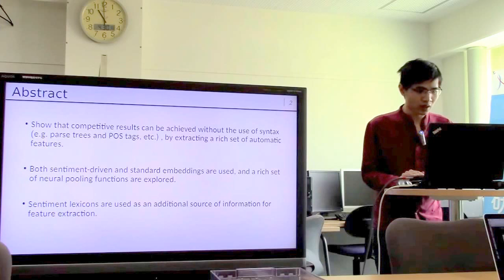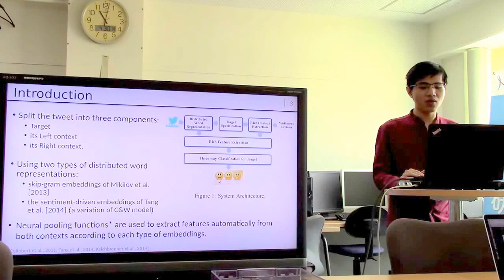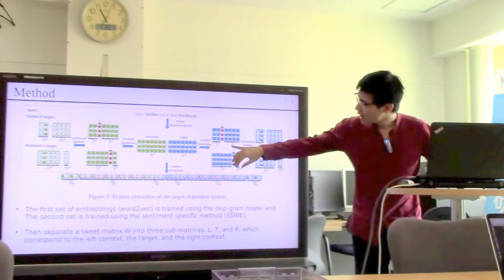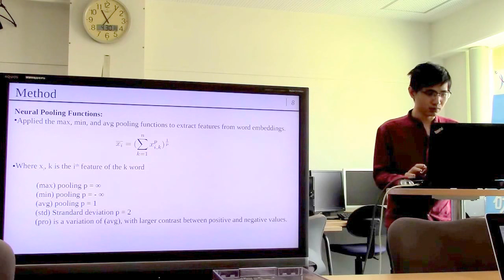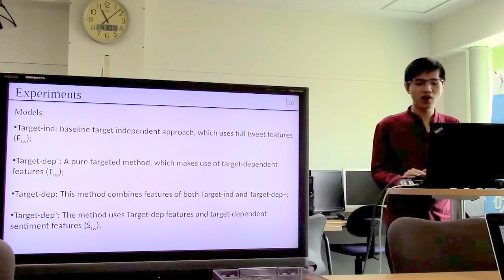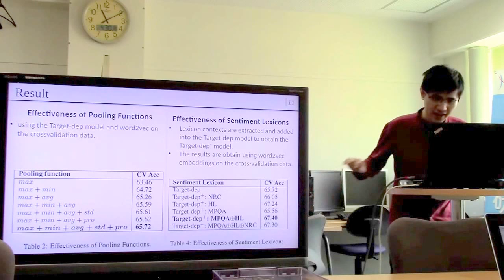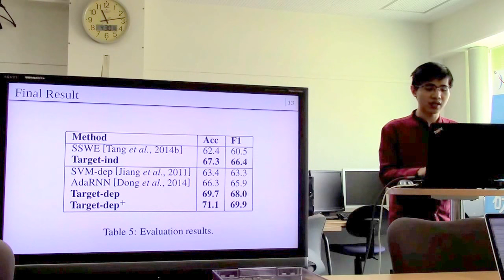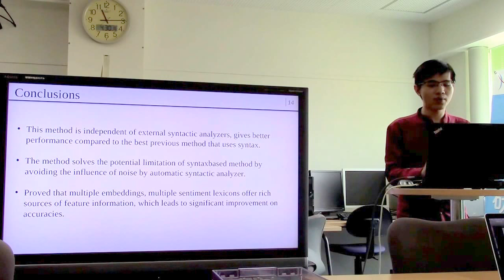文献紹介／Target-Dependent Twitter Sentiment Classification with Rich Automatic Features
Target-Dependent Twitter Sentiment Classification with Rich Automatic Features.  Duy-Tin Vo and Yue Zhang. Proceedings of the 24th International Joint Conference on Artifcial Intelligence (IJCAI 2015), Pages 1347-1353